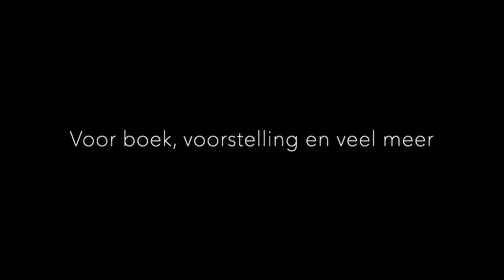Moefti Mounir houdt de ramadan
Een speciale boodschap van Moefti Mounir uit de voorstelling "En toen schiep God Mounir" over de stoute vrijheden die hij in de vastenmaand graag opgeeft en zijn oproep tot verbinding voorbij de grenzen van de eigen religie of levensvisie.